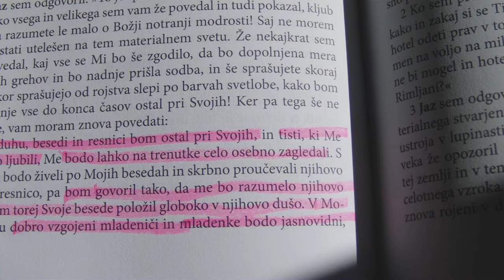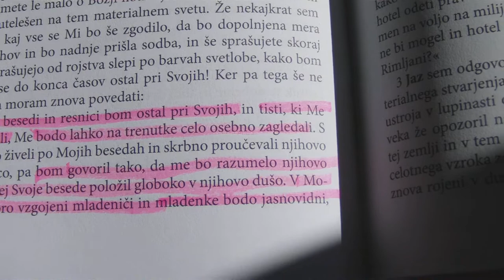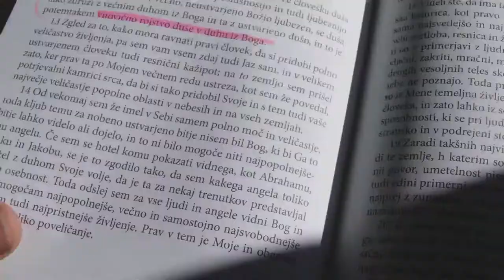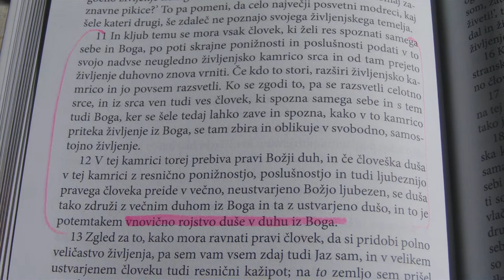VNOVIČNO ROJSTVU DUŠE V DUHU IZ BOGA VELIKI JANEZOV EVANGELIJ LORBER 8